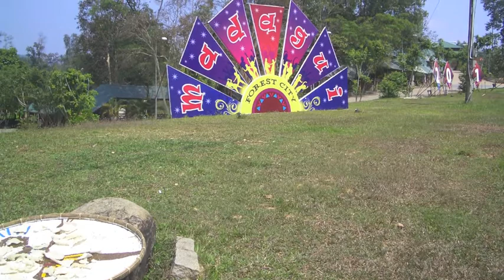La Ragazza Con Gli Occhi Di Sole" arranged for keyboard, piano and orchestra by Andrea Spolti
Andrea Spolti plays his own orchestral arrangement of the Italian song "La Ragazza con gli Occhi di Sole" by "Pooh" (1988).

Andrea plays the Roland Ax-Synth as a master keyboard for the Ovation guitar sound in Logic Pro, featuring the Maestro Erwin Miranda from Batangas, Philippines, at the Steinway piano. Throughout the song, the piano plays mainly as a mandolin section. The sound of the orchestral accompaniment is obtained using Finale and Garritan Personal Orchestra 4.

This piece is the IV movement of the "Concerto suite for Keyboard, Piano
and Orchestra" by Andrea Spolti.

The arrangement is a tribute to the drummer Stefano D'Orazio and the guitarist Dodi Battaglia of the band "Pooh".

Stefano D'Orazio wrote the lyrics and sang this wonderful song, while Dodi Battaglia composed the music and played the acoustic guitar.

Recorded live in Muscat, Oman in May 2011.